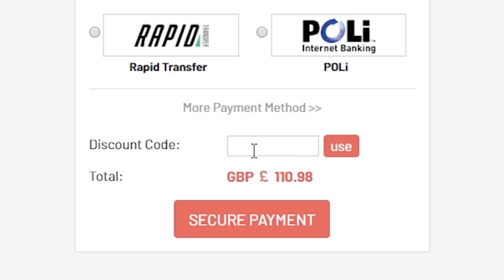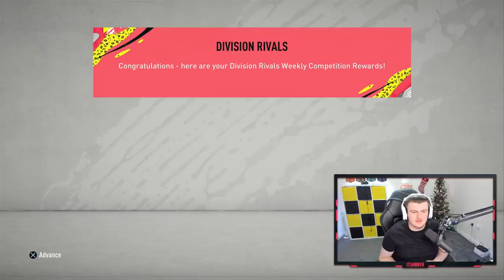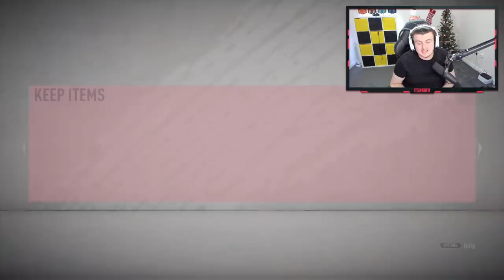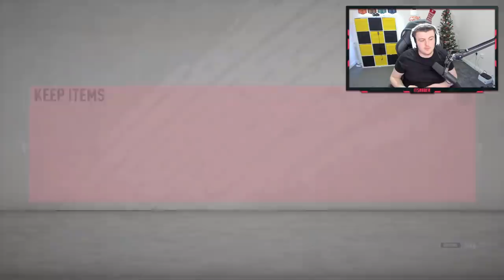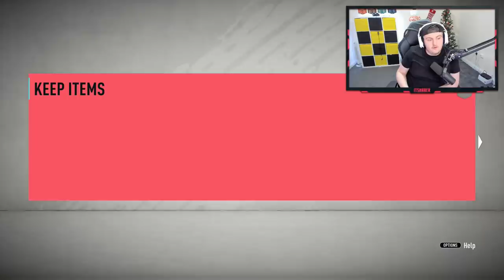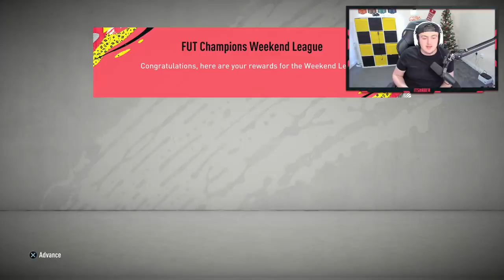RED INFORM SALAH IN A PACK! TOP 100 FUT CHAMPIONS REWARDS! FIFA20 ULTIMATE TEAM